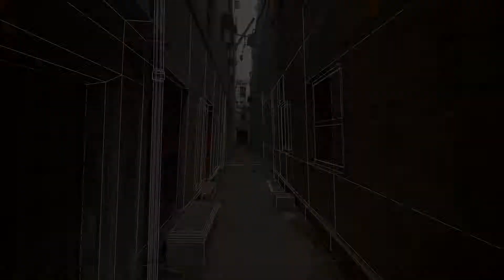VFX Matchmove on Nuke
matchmove demoreel 2019 done on nuke. conetest and wireframe also done on nuke through modelbuilder node and V_tracking cone plugin. other matchmove reels are coming soon.

check other showreels on channel.